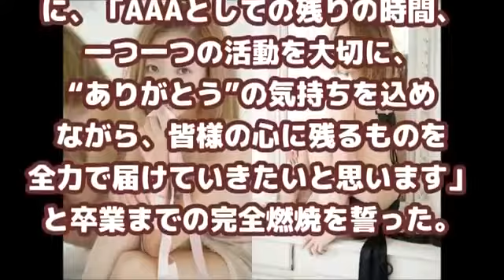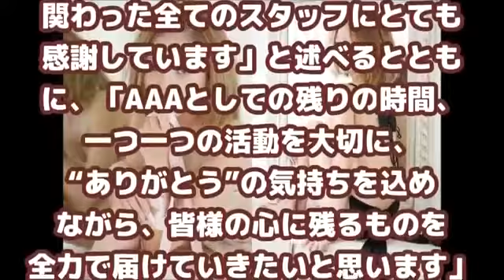Aaa伊藤千晃と結婚についてメンバーからのコメントキターーーー 相互チャンネル登録